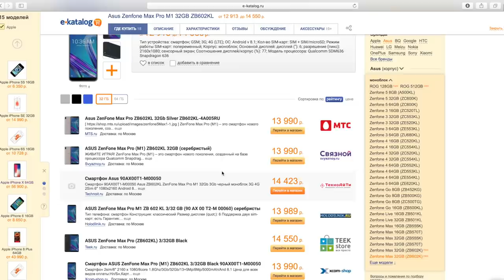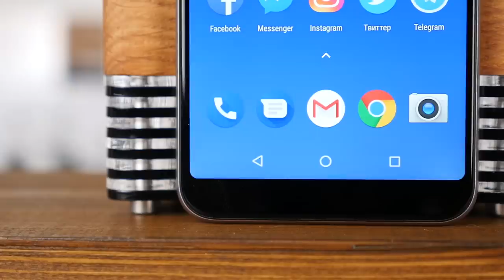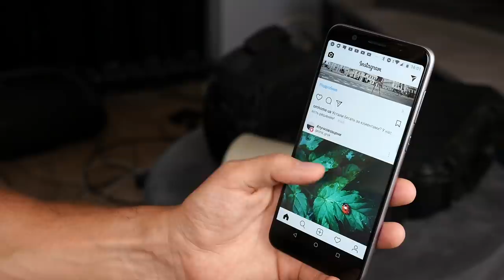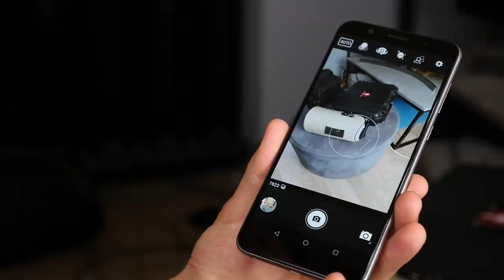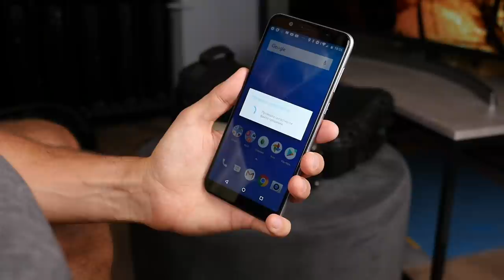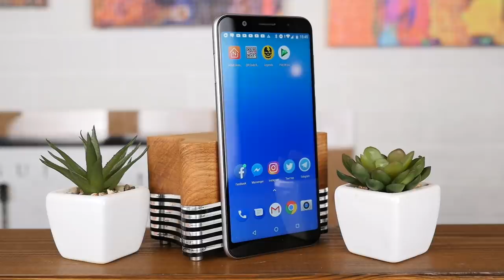ЭТОТ СМАРТФОН УБИЛ ВСЕ XIAOMI